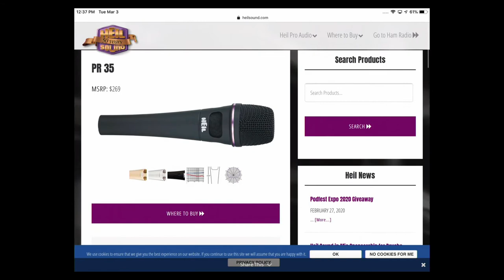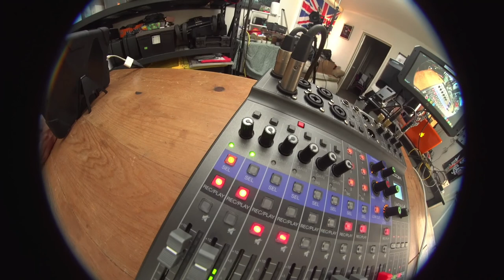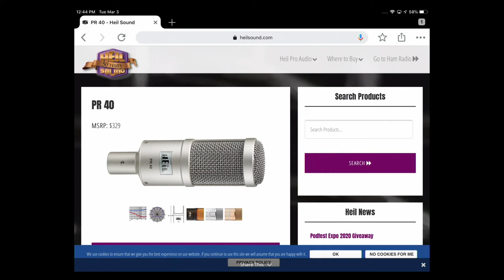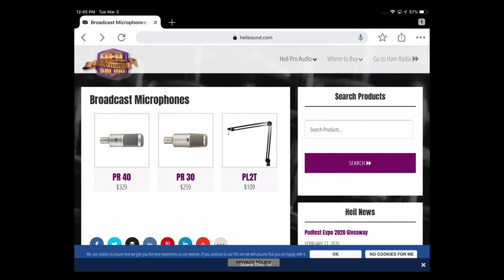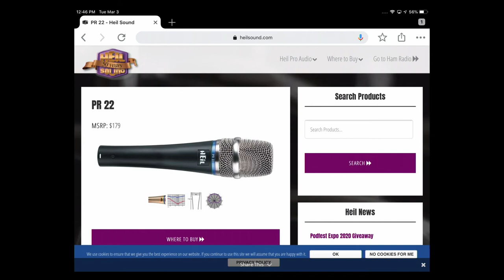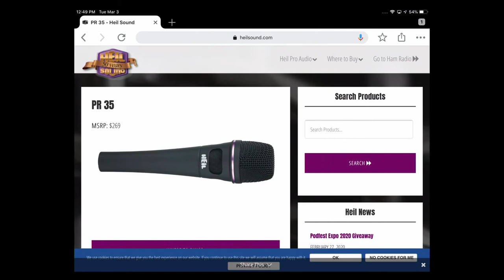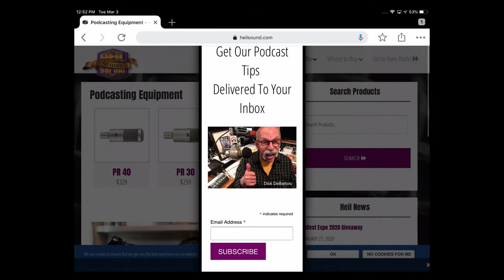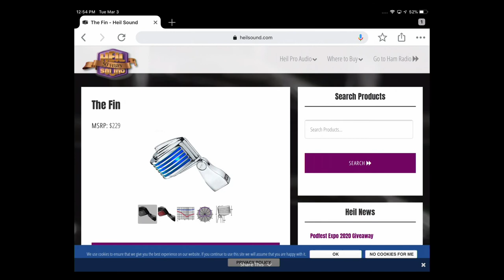Un poco de TODO - Micrófonos Heil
Hablando con Rodrigo Hernández sobre los micrófonos HEIL PR-35, PR-40 y otros modelos desarrollados por Bob Heil quien es una leyenda viviente en el mundo del audio profesional.